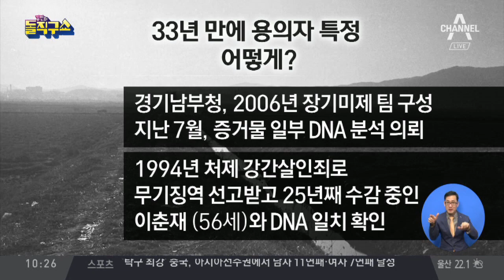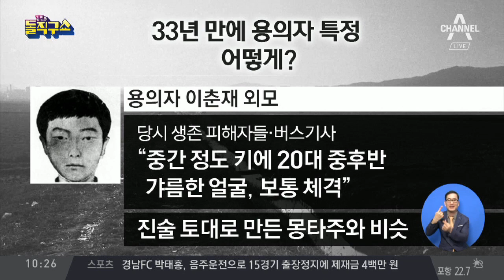33년 만에…‘화성 연쇄살인 사건’ 용의자 찾았다 | 김진의 돌직구쇼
경향 '살인의 추억' 화성 연쇄살인 사건 유력 용의자 찾았다

서울 9번째 피해자 속옷에 남은 DNA…'살인의 추억' 그놈 찾았다

한겨레 피해자 10명, 용의자 3천 명…'최악의 미제 사건' 풀릴까

〈평일〉
08시 00분 라디오쇼 정치시그널 (유튜브 라이브)
08시 50분 김진의 돌직구 쇼
10시 20분 김진의 더라방 (유튜브 라이브)
12시 00분 뉴스A 라이브
15시 50분 강력한 4팀
17시 20분 뉴스TOP10
19시 00분 뉴스A

〈주말〉
12시 00분 토요랭킹쇼·뉴스A 라이브
17시 40분 뉴스TOP10
19시 00분 뉴스A